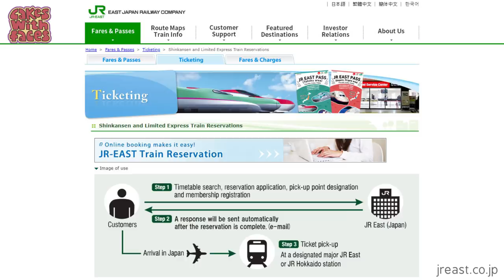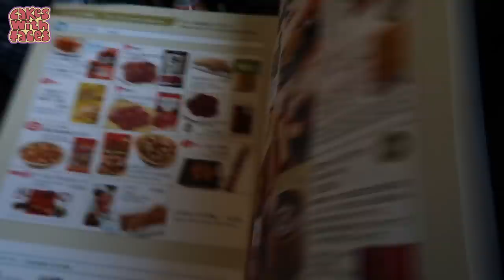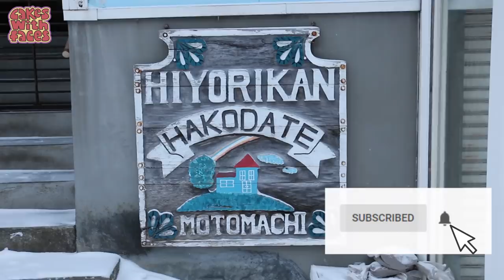Bullet train from Tokyo to Hokkaido 🚅 Hayabusa, the Fastest Shinkansen in Japan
What it's like taking the bullet train from Tokyo to Hokkaido: 4 hours on the fastest shinkansen in Japan!

Join me travelling north from Tokyo Station to Shin-Hakodate-Hokuto on the Hayabusa, the fastest Japanese bullet train. It's covered by your Japan Rail Pass (JR Pass) - you just need to reserve a seat. We decided to stop over in Hakodate for the night to see more of Japan before continuing to Hokkaido. Plus a review of the Hotel Ekimae in Hakodate at the end, where we stayed in a Japanese style hotel room with tatami mats and futons!

- Bullet train vs driving vs flights
- How to reserve seats
- How fast is it?
- Reserving seats online with JR East
- Spotting the first snow
- Snacks and ekiben (special bento lunchbox only available at shinkensen stations)
- Plans for the new Hokkaido bullet train line to Sapporo

*** MY DESIGNS - Funny t-shirts, skater dresses, hoodies & gifts

Sound effect from FreeSound